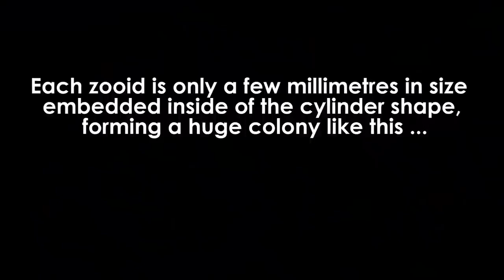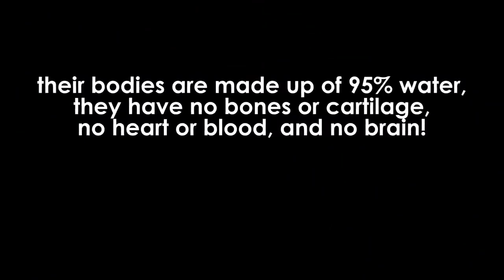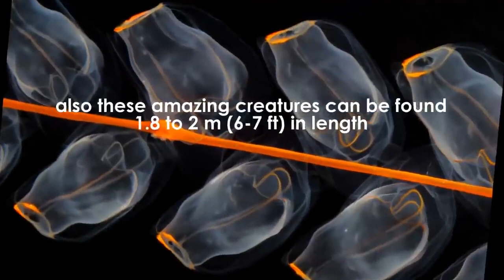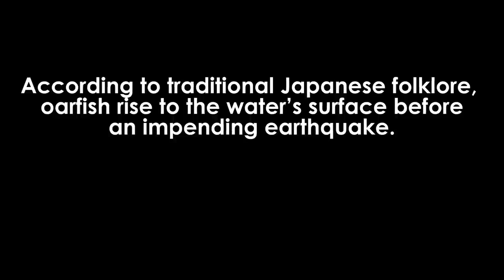10 sea Creatures You Won't Believe Exist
10 sea Creatures You Won't Believe Exist! I believe there is a lot more we don't know of